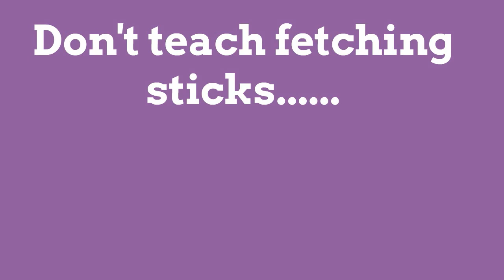HR180 - New Training Programme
To mark our 'official' 11th birthday (just like the queen, we have 2) here's the first of our new Learning and Development courses,  using the power of animation, as well as traditional online tools, and in addition to the bespoke training we are constantly developing for clients.